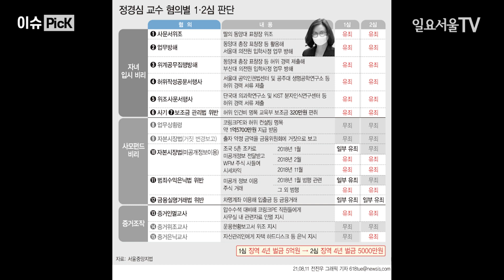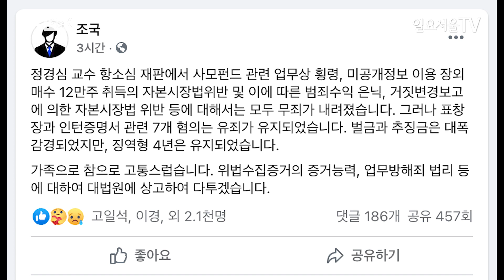[이슈 PicK] 정치적 판결? 정경심 항소심 징역 4년 "끝까지 반성을 안 하네"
조국 전 장관의 부인 정경심 동양대 교수가 항소심에서도 징역 4년을 선고 받았습니다. 항소심은 정 교수 딸의 ‘7대 허위 스펙’을 그대로 인정했고, 이 과정에서 조국 전 법무부장관도 일부 가담했다고 판단했습니다.
서울고법 형사1-2부는 11일 업무방해 및 자본시장과 금융투자업에 관한 법률 위반 등 혐의로 기소된 정 교수 항소심에서 1심과 같이 징역 4년을 선고했습니다.
하지만 벌금은 5억원에서 5000만원으로 감액됐고 추징금도 1억3800만여원에서 1061만여원으로 줄었습니다.
재판부는 입시비리 관련 ▲동양대 총장 표창장 위조 ▲동양대 보조연구원 허위 경력 ▲서울대 인턴 허위 경력 ▲KIST 인턴 허위 경력 ▲공주대 인턴 허위 경력 ▲단국대 인턴 허위 경력 ▲부산 호텔 인턴 허위 경력을 모두 유죄로 판단했습니다.
그결과 재판부는 정경심 교수가 딸 조씨의 서울대 의전원과 부산대 의전원 지원 당시 자기소개서에 7개 허위 경력을 기재하고 위조된 표창장을 제출하는 등 범행으로 입학사정 업무를 방해했다고 판단했습니다.
이같은 판결에 대해 조국 전 장관은 자신의 페이스북에 “정경심 교수 항소심 재판에서 사모펀드 관련 업무상 횡령, 미공개정보 이용 장외매수 12만주 취득의 자본시장법위반 및 이에 따른 범죄수익 은닉, 거짓변경보고에 의한 자본시장법 위반 등에 대해서는 모두 무죄가 내려졌다”면서도 “그러나 표창장과 인턴증명서 관련 7개 혐의는 유죄가 유지되었다. 벌금과 추징금은 대폭 감경되었지만, 징역형 4년은 유지되었다. 가족으로서 참으로 고통스럽다”고 전했습니다.
한편 이같은 판결에 대해 조국 전 장관 지지자들은 “실망스럽다” “정치적인 판결이다” “최종판결은 대법원에서 한다” 등의 반응을 보이고 있습니다.
반면 조선일보 등 보수성향의 기사 댓글에는 “정의는 살아있다” “사필귀정이다” “끝까지 반성을 안 한다” “고려대와 부산대의원전은 응분한 조치를 취하라” 등의 댓글이 올라오고 있습니다.

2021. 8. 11. 일요서울TV 오두환 기자